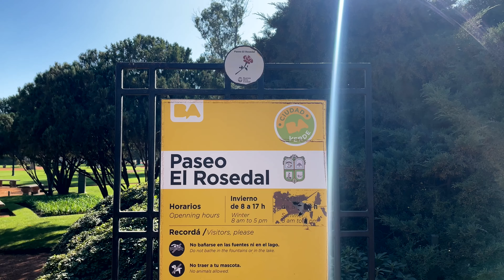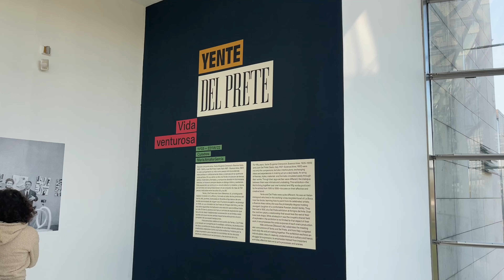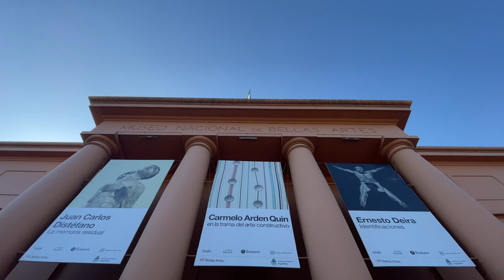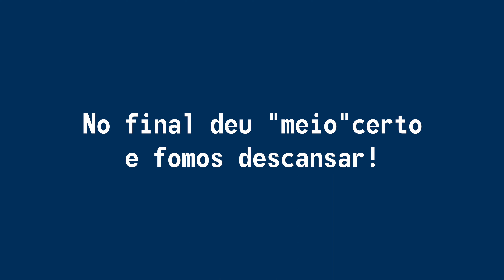38- Segundo dia de viagem em Buenos Aires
Esse é o sétimo vídeo de uma sequência de 15, um por dia da viagem!